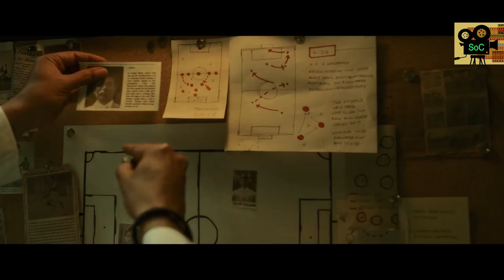5 Hindi Movies to Watch on Amazon Prime !!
Dive into the cinematic magic of 2024 with our curated list of five Hindi films you can't afford to miss on Amazon Prime! From gripping dramas to heartwarming comedies, this year promises a rich tapestry of storytelling that will keep you entertained and inspired.

Join us as we break down the plot, discuss standout performances, and highlight what makes each film a must-watch. Whether you’re a die-hard Bollywood fan or new to Hindi cinema, there’s something here for everyone!